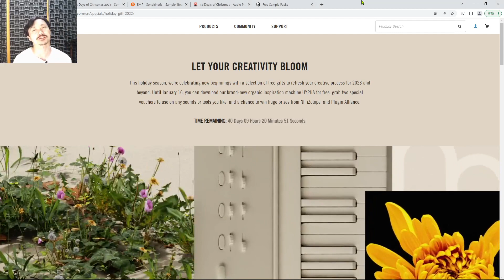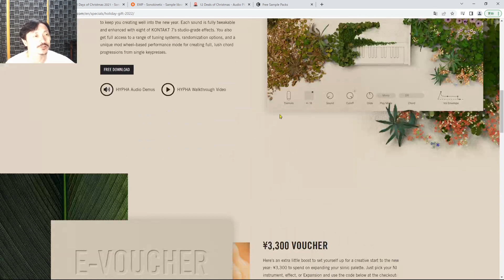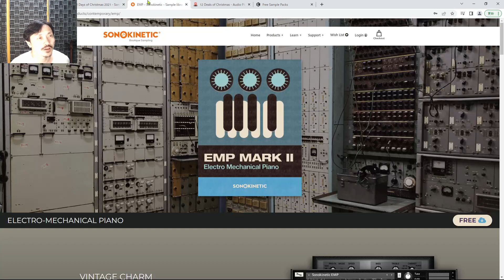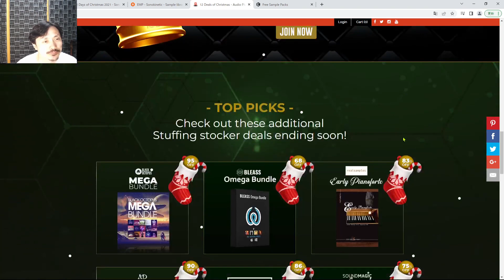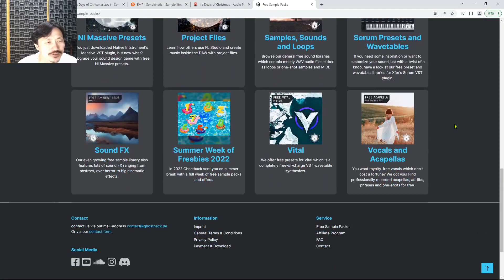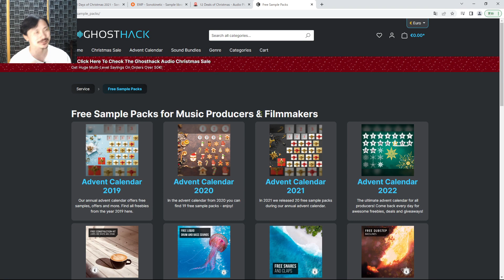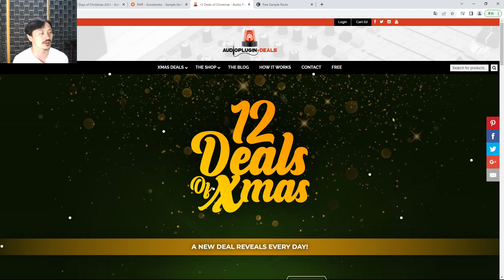Yasu: 【DTM】ブラック＆クリスマスセール2022で気になる製品 3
◆コミュニティでBFD3と予算についてのアンケートをやっています。是非ご参加ください。◆
今年2022年のブラックフライデーとクリスマスセールで気になる製品について。

（無料配布）Vivace Legacy - 12 Days of Christmas 2022 - Sonokinetic

12 Deals of Christmas - Audio Plugin Deals

コスプレ クリスマスツリー もみの木 エアコス おもしろコスプレ 面白グッズ ジョークグッズ ものまね 空気充填 インフレータブル コスチューム 大人用 男女兼用 cos1218

Veamor レディース 超かわいい ワンピース セクシー サンタ ミニワンピ 衣装 クリスマス コスプレ トップス スカート 帽子 3点 セット 靴下おまけ

Dawdy トナカイ 着ぐるみ コスプレ 衣装 (L)

日清食品 カップヌードルPRO 高たんぱく&低糖質 [1日分の食物繊維入り] 74g ×12個

日清食品 カップヌードル パクチー香るトムヤムクン 75g x12個